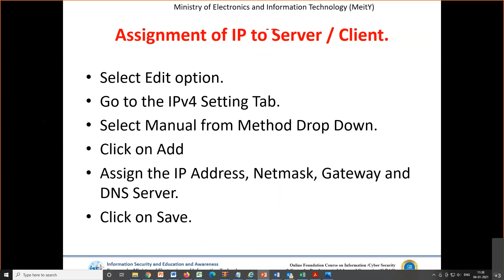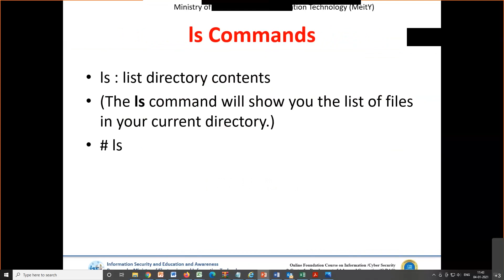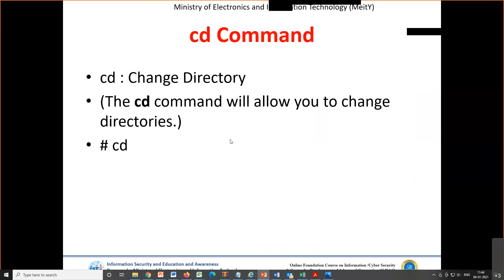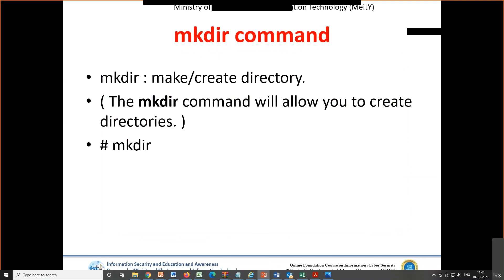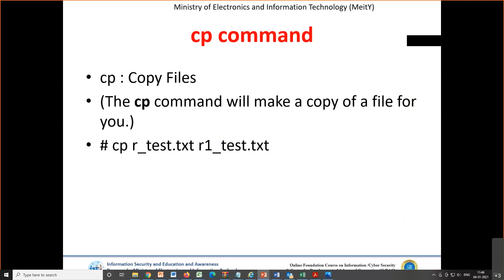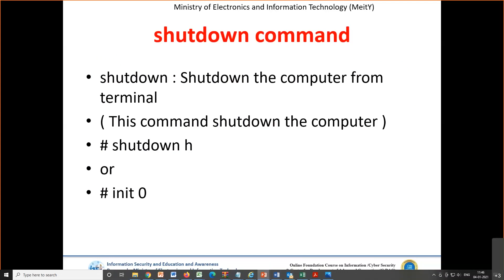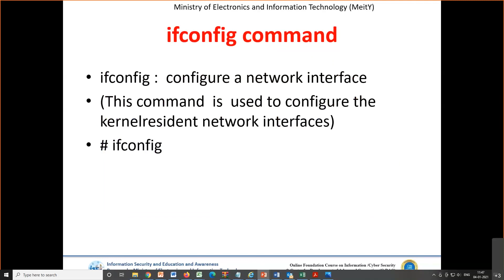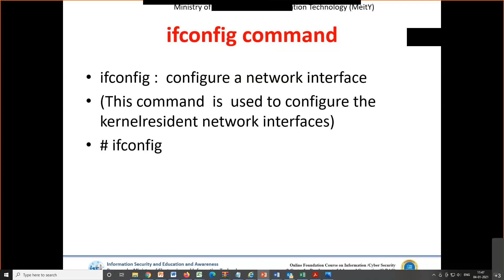CIA-DDA Triads, Day-1-Session-1-Part-8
Information Security Awareness videos which are created to spread Cyber Security awareness to all the viewers on CIA-DDA Triads.